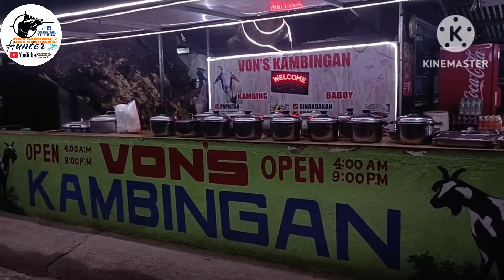SULIT ANG LASA NG SINAMPALUKANG KAMBING SA ROSALES, PANGASINAN/BATANGUEÑO HUNTER